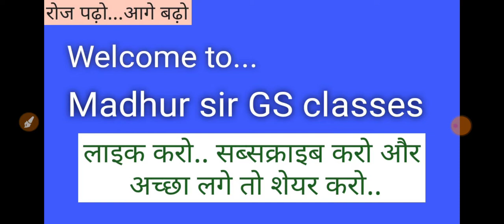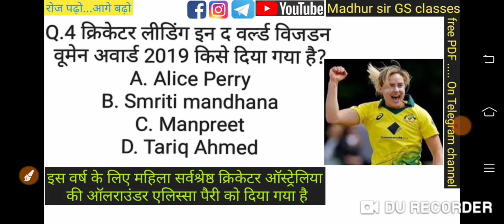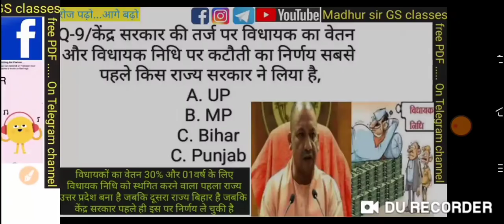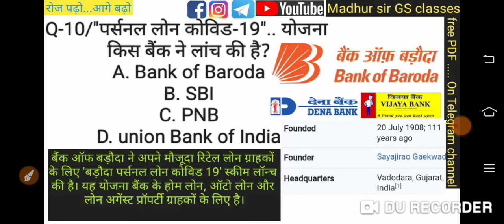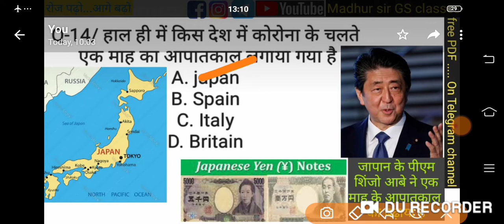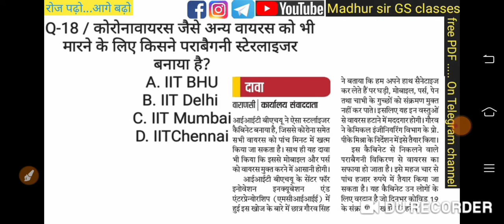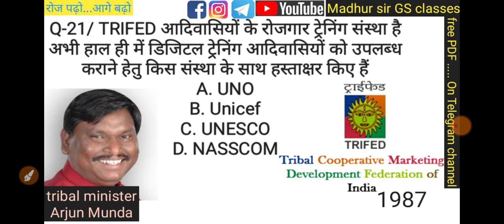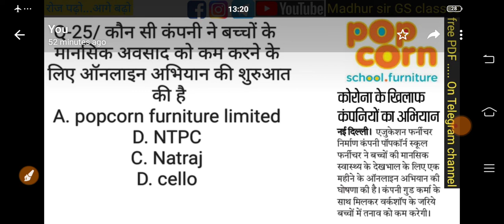Daily current affairs/ 08 & 09 APRIL 2020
Daily current affairs by Madhur sir